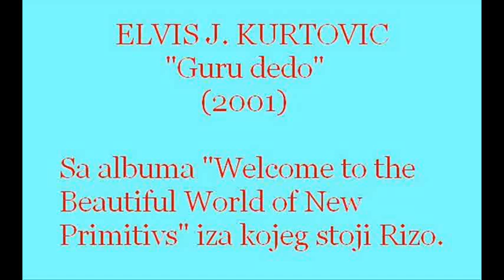Elvis J. Kurtovich - "Guru dedo"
Band: Elvis J. Kurtovich (today performing as Elvis JR. Kurtovich)
Track: Guru dedo
Album: Welcome to the Beautiful World of New Primitivs
Year: 2000
Label: Automatic Records
Country: Yugoslavia